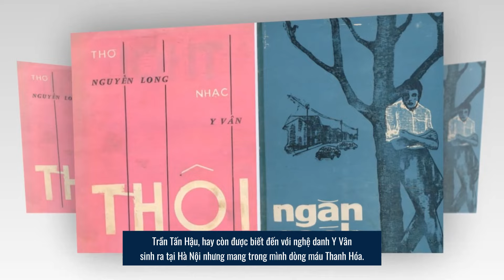3 nhạc sĩ trước 1975, người mất khi ngoài 30, kẻ dính lời nguyền 60 tuổi | Sài Gòn Xa Nhớ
Không biết nguyên nhân nào, mà đa số giới ca nhạc sĩ trước 1975 đa phần đều có số khổ hoặc qua đời sớm. Ba cái tên tôi muốn đề cập sau đây có người chưa qua 60, thậm chí vừa bước qua tuổi 30, họ ra đi khi những giai điệu vẫn còn ngân vang. Hãy cùng tôi tìm hiểu những cái tên này là ai!

3 nhạc sĩ trước 1975, người mất khi ngoài 30, kẻ dính lời nguyền 60 tuổi | Sài Gòn Xa Nhớ